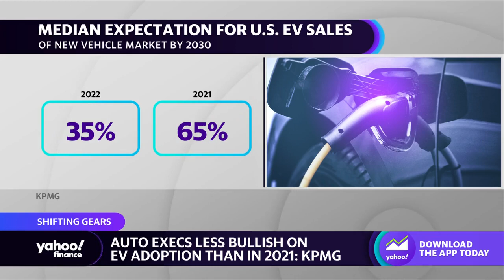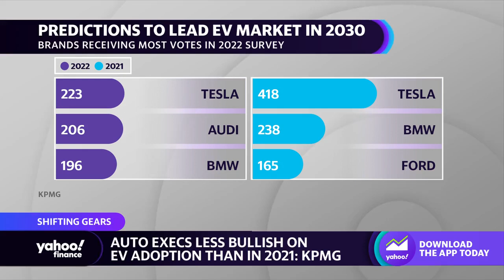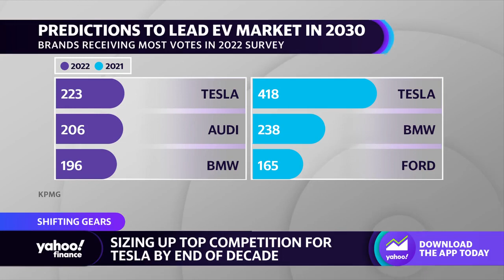U.S. EV adoption outlook fell by 30% in 2022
Yahoo Finance autos reporter Pras Subramanian details a recent KPMG survey, which found that auto execs are less bullish on EV adoption compared to 2022.